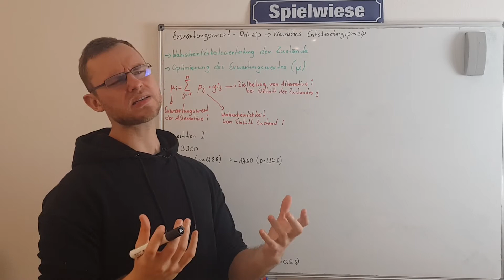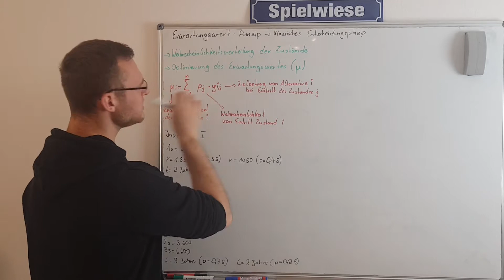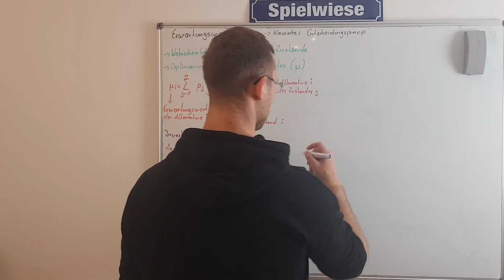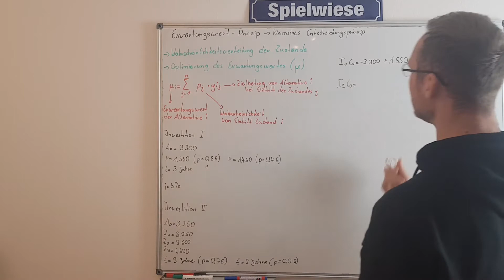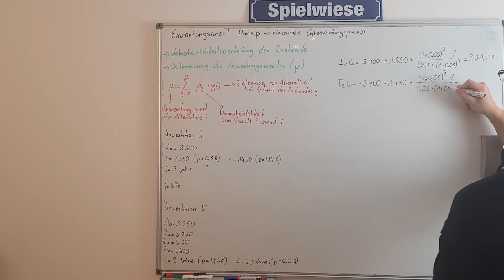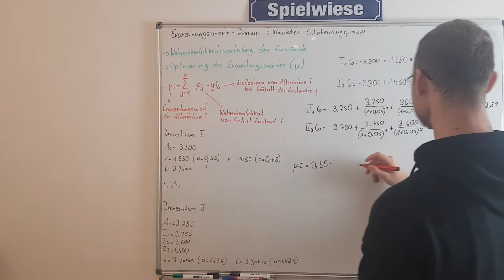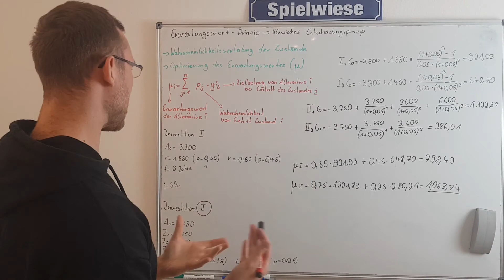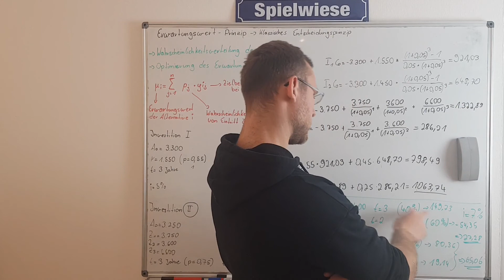Erwartungswertprinzip Beispiel - Entscheidungsprinzip einfach erklärt an einem Beispiel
In diesem Video erkläre ich dir ein Erwartungswertprinzip Beispiel. Hierbei handelt es sich um ein Entscheidungsprinzip.

Entscheidungstheorie Die Produkte, die ich tagtäglich verwende und mir meinen Alltag versüßen